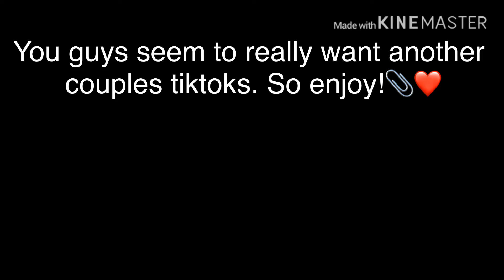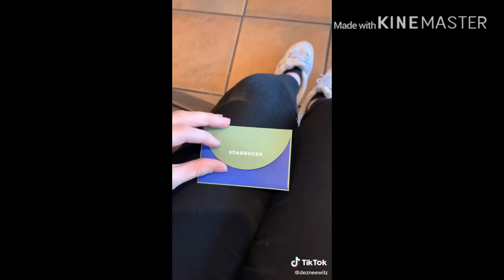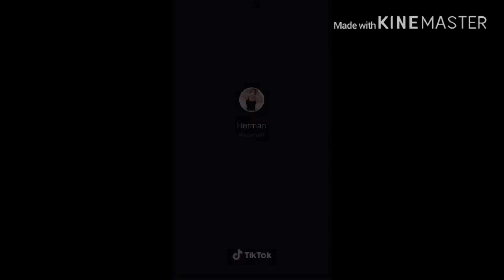5 minutes of cute couple tiktoks pt. 3